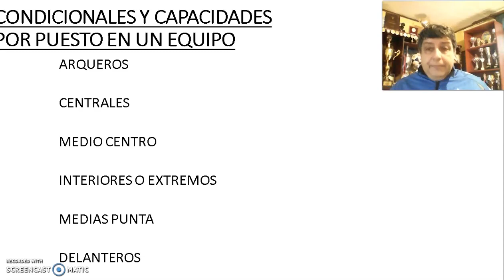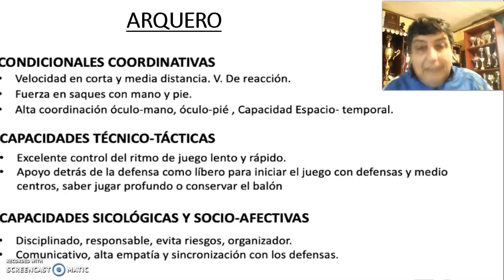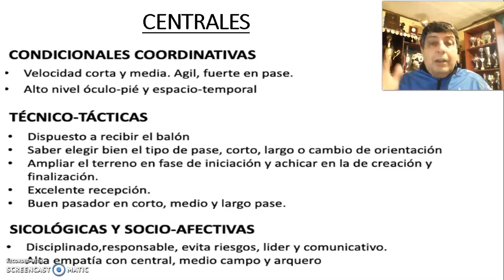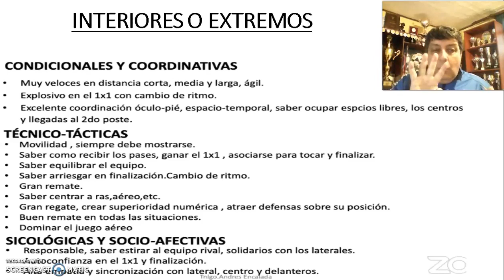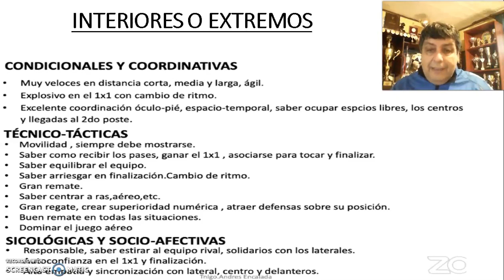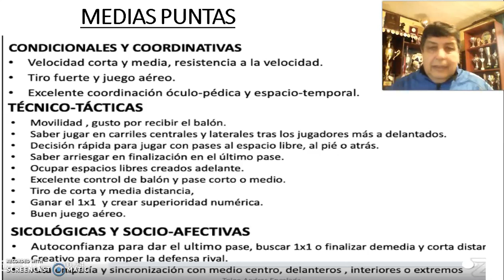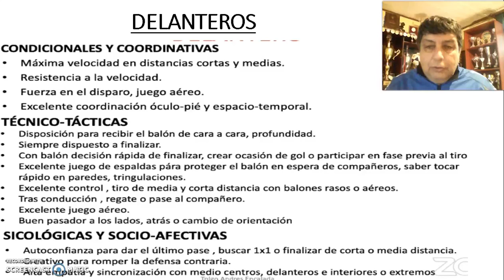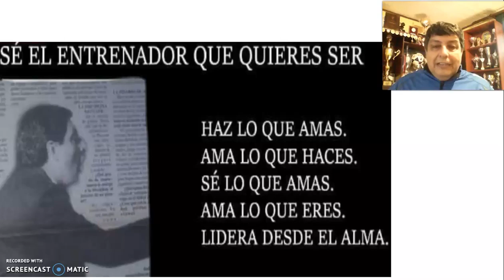FUTBOL Curso Dirigentes CAP7 - Depto Deportes Municipalidad Linares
Producción del Departamento de Deportes Municipalidad de Linares 2020